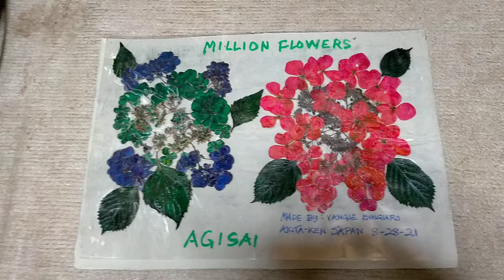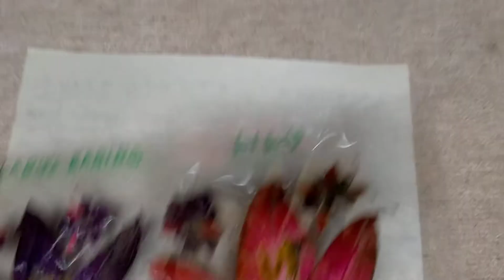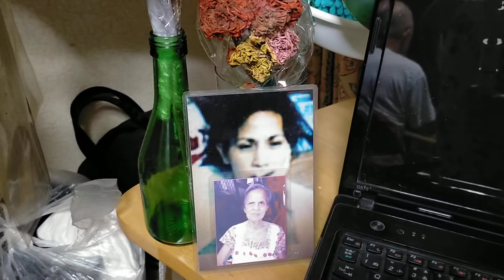MY BEAUTIFUL DRY FLOWERS FR.MY GARDEN AKITA JP. 8-28-21